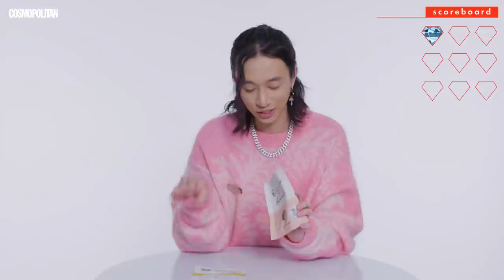THIS Product Makes Singer Keshi Extremely Nauseous | Expensive Taste Test | Cosmopolitan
Singer-Songwriter Keshi stopped in to promote his debut album, 'GABRIEL,' and stuck around to take on our Expensive Taste Test. Tune in to see just how expensive or cheap his taste REALLY is... Want more Expensive Taste Test?